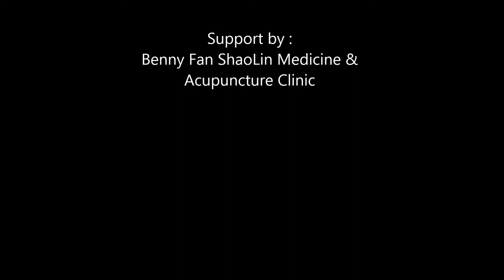徐公伟八卦掌（老八掌）--Benny Fan(方山演练)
徐公伟程传八卦掌 方山（施峤演练），方山为福建中医药大学医学博士，中医教授，中国武术七段。中国著名医学家武术家徐公伟和嵩山少林寺30代住持素喜大和尚弟子。其门下已经有9个门徒开设武馆。2006年，其弟子荣获澳洲全国武术比赛不分级别散打第一名。